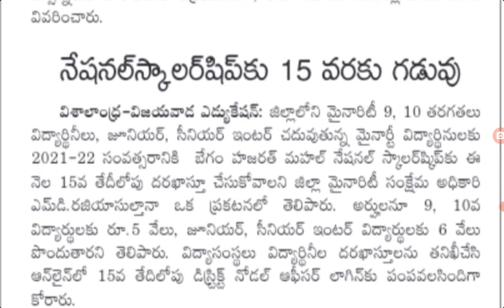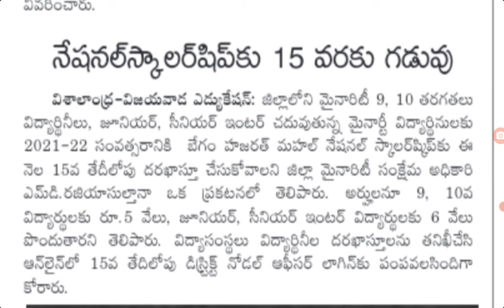ఏపీ విద్యార్థులకు శుభవార్త. National merit scholarships application last date extended to 15 January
ఏపీ విద్యార్థులకు శుభవార్త. National merit scholarships application last date extended to 15 January@job den